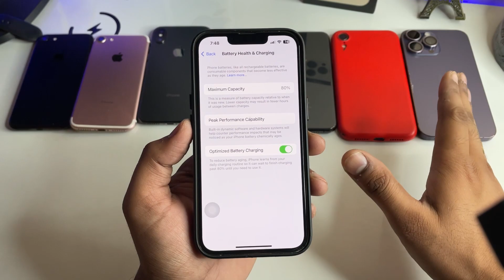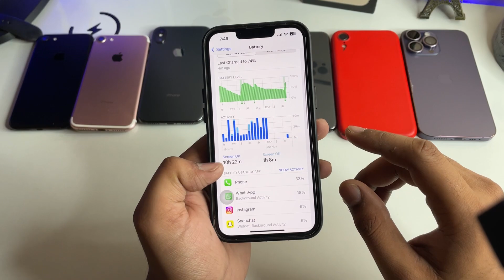iOS 17.1.1 is WORST update ever for iPhone 13